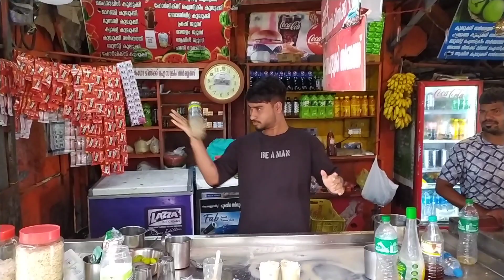Kerala special icecream boost Kulukki Sarbath ! famous sarbath ! street food ! kochi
What is the meaning of Kulukki?
Which sarbath is famous in Kerala?
What are the ingredients in sarbath?
Which state is sarbath?
What is the national drink of Kerala?
What is the origin of milk sarbath?
North Indian street food
Best street Food places in Kochi
Indian street food culture
Refreshing drinks
Cool drinks to make at home
Rose falooda sundae
Royal falooda recipe
Royal Falooda ingredients

what is kulukki sarbat
Kulukki Sarbath benefits
Kulukki Sarbath flavours
Summer Drink Kulukki Sarbath recipe
Summer Drink
How to make Kulukki Sarbat
How to make Mango syrup
how to make cool boost
How to make cool coffee
How to make shake
How to make falooda
How to make mojito
The Foodie Nation
Bhromon india
Virtual Banjara
Rashida hussain
Meals On wheels
FOODY VISHAL
Aamchi  Mumbai
Nitish & cuisine
Travel Thirsty
Shamsher Zadani
THE INDO TREKKER
Desi Chris
Top street food
Mark Wiens
Indian food Explorer
STREET FOOD KING
Cate food travel
Food BD
AMAZING ALLAHABADI
Tasty inside
Ticket2 explore
Street food zone
Wild cookbook
Foodie Incarnet
Param Aedy
Tiger vlogs
Veggie Paaji
Harry Uppal
Official Sahi Hai
The Indian Mukbanger
Eat Around The City
FOODY VISHAL
Tanmay Bhat
Village Rasoi
YnM - Foodie
Samina food story
MONA - VLOGS
MouLiving Life
Yummy Food
So Saute
Food captain
Village food taste
Terry films

Gareebmsvlogs

Daily vlogs

Vlogs

Village vlogs

gareeb youtuber

garib gaming

gareeb ms

ms garib

vijay riya

vlog

vlogs

funny vlog

vlog video

daily vlogger

daily vlogs

Hindi vlogs

Uttarpradesh vlog

Siddharth Nagar vlog Indian couple vlog

Village vlog

Village food

Mohabbat ka sarbath
Mohabbat ka sarbat
Sharbat e mohabbat
Dubai wala mohabbat ka sharbat
Dolly ki famous chai
Dolly ki tapri
Viral dolly ki tapri
Attitude dolly chai wala
Viral video
Short
Shorts video
Famous
Miss.Hosyar
Manoj Dey Vlogs
Manoj Dey
BY Yummy story
EatinG Explore
RJ Naved
COOL DADDY